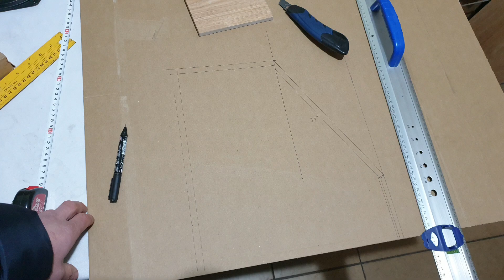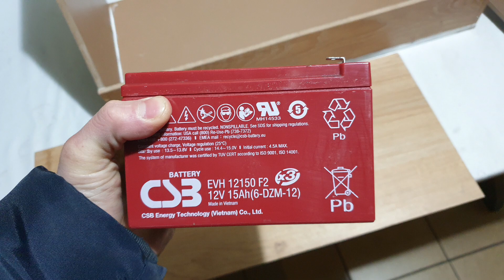Kolumna aktywna nowy projekt budowa ;) TDA7498e 2x160wat + westra kw-200-1324 1/3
Kosztorys :)
Wzmacniacz TDA7498e 2x160wat 97,82zł
Przetwornica podwyższająca napięcie 288wat z 12V na 36V 8A 112,62zł
Przedwzmacniacz aktywny UPC1892 33zł ale samemu trzeba go sobie poskładać ;)
Izolator pętli masy 18,50zł
Kable przedłużki + nowe potencjometry z długim gwintem 48,50zł
Odtwarzacz Audio Video CD-028 132zł
3 gniazda USB 10,10zł
Wskaźnik stanu akumulatora 6,50zł
6szt włączników 10zł
Głośniki midbasowe ARN 226-03/4 160zł
Zwrotnice 10zł
8szt ładnych śrub montażowych do głośników 6,20zł
Głośniki wysokotonowe Renault 9zł
Głośniki wysokotonowe Opla 5zł
Nakładki na potencjometry 4zł
Obudowa free śrubki i kleje około 80zł
Skaya 30zł
Rączka 8zł
6szt gumowych stopek 3,60zł
Dwa terminale głośnikowe 2zł
4 śrubki do terminali 1,50zł
Wygłuszenie 33zł
Akumulator żelowy 12v 15Ah 77zł
Ładowarka akumulatora 41zł
Kable sygnałowe 14zł
Przetwornica z 12V DC do 5V DC 5A 12zł
Kolrofon usb 4,83zł
Latraka usb 2,30zł
Łącznie 967,64zł

(Przy wyborze elektroniki do środka przy próbach poszedł z dymem przez moją nie uwagę towar na kwotę 290zł 100zł sposobem odzyskałem he he ;) Razem z tym 1.157,64 zł